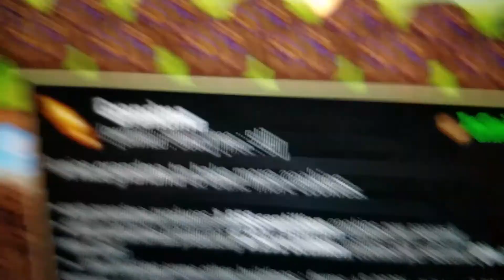I beat cookie clicker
after years and years of hard work I beat the game